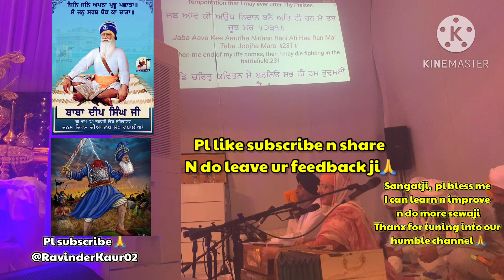BABA DEEP SINGHJI Janam Dihara || Deh Shiva Bar Mohe Ehe| waheguru simran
Sabnu BabaDeep Singhji de Janam dihare di vadhaiji 🙏🌺

Please do titles on the otp for meaning n lyrics
Also the information given in the video about Baba Deep  Singhji 🙏

Courtesy of:

India pro editing for green screen

Sikh free wiki pedia for photos  n research

Humbly sung by Ravinder Kaur

On Tabla Satwant Singhji

Kirtiniye jatha Gurudwara Hargobind Sahibji